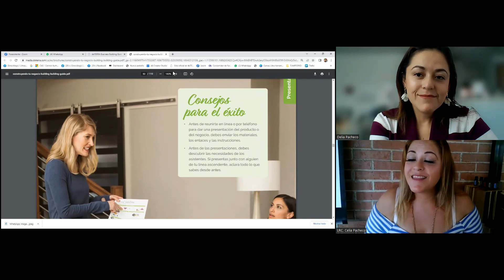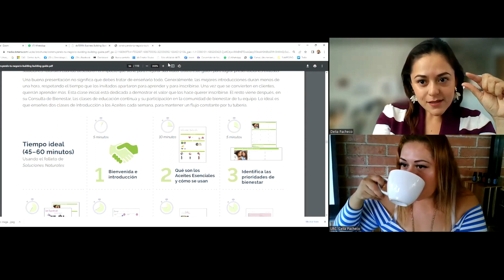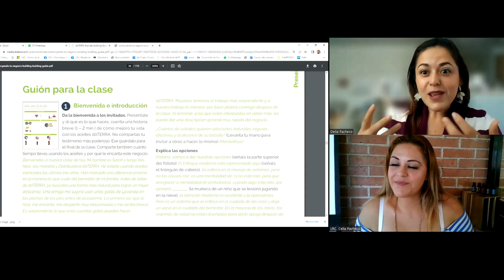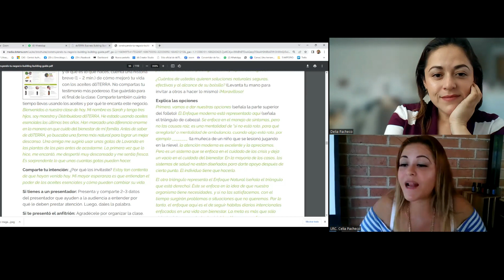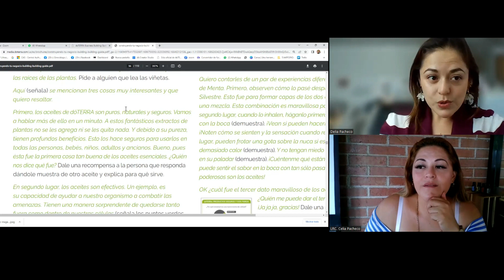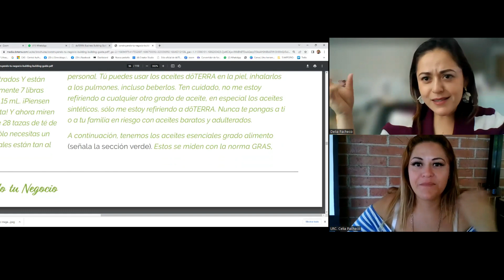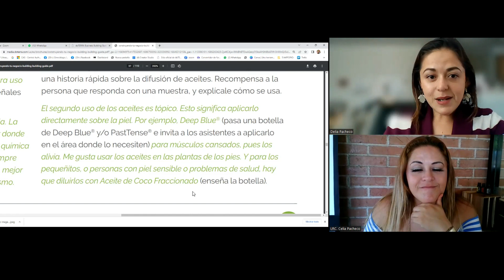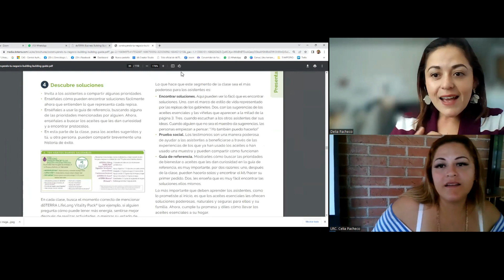GUIA EXITO CLASE 11 CLASE INTRODUCCIÓN A LOS ACEITES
🛒Enlace para COMPRAR TU KIT DoTERRA o Productos individuales en mi grupo de gemelasesenciales

**MATERIAL GRATUITO PARA EMPRENDER EN DOTERRA**
Guías de éxito empoderado

🛒 Compra tus aceites de grado terapéutico aquí y aprende más sobre ellos en mydoterra:

Al ser parte de mi equipo ya sea como cliente y distribuidor, ingresas a una hermosa comunidad, donde siempre compartimos, usos, tips, beneficios y clases totalmente gratis!
En DoTERRA estamos comprometidos a compartir el bienestar en todo el mundo, podemos vivir saludables y felices, disfrutando al máximo la vida y de manera 100% Natural.